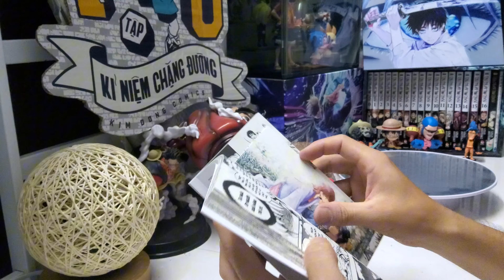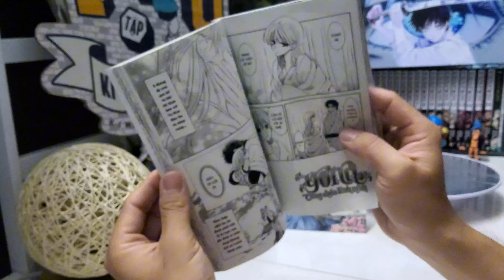[Review #944] YONA CÔNG CHÚA BÌNH MINH TẬP 33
Yona - Công Chúa Bình Minh - Tập 33

Yona không được tiếp xúc với Hak và Tứ Long, cả yêu cầu gặp mặt Soo Won cũng bị từ chối. Đêm đến, khi Yona lẻn ra khỏi phòng ngủ và tiến về phía ngự thư phòng thì Soo Won đột nhiên xuất hiện và bắt chuyện với cô… Trong lúc đó, Tứ Long đồng ý tham gia diễn tập cùng quân đội…!?

Ngoài ra trong tập 33 này còn có ngoại truyện ngắn về thời niên thiếu của Hak!